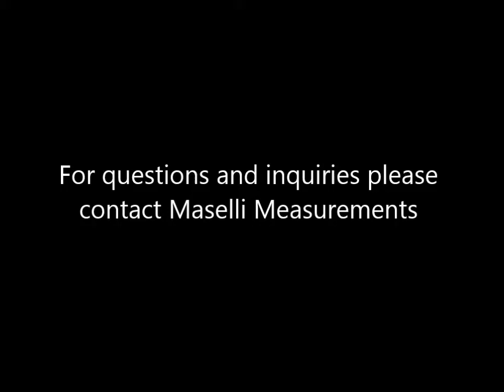DR10 Backup Procedure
How to quickly perform a data backup on the Maselli DR10